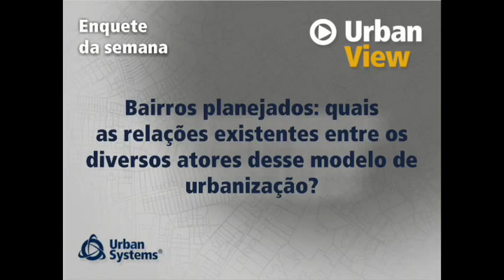Felipe Pedroso - Programa Completo - 10/06/2015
Confira na íntegra o Urban View do dia 10 de junho com Felipe Pedroso, diretor de Negócios Estruturados da Cipasa Urbanismo. O programa apresentou como tema central a questão dos bairros planejados nas cidades brasileiras.